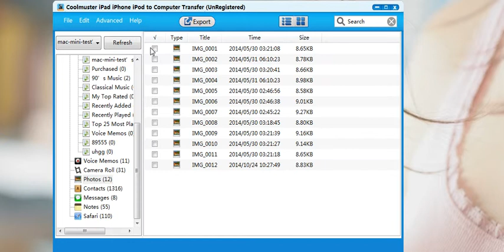How to Clone /Transfer Photos from iPhone 6/iPhone 6 plus to Computer with Coolmuster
If you are wondering how to enjoy iphone 6 photos on computer. Or you ant to transfer photo from iPhone 6 ,iphone 6 plus to computer for editing or sharing with your friends and family? In this video, Coolmuster iPhone iPad iPod to PC Transfer software show you three different ways for your reference.